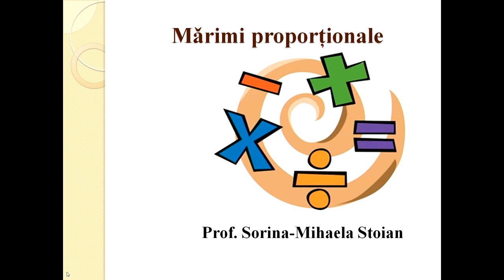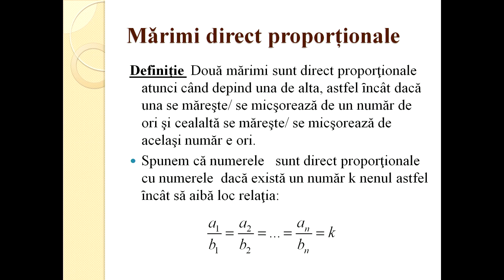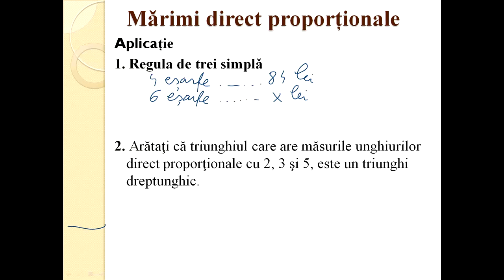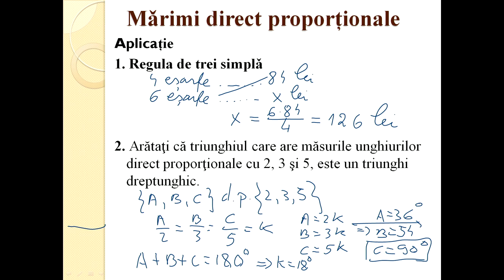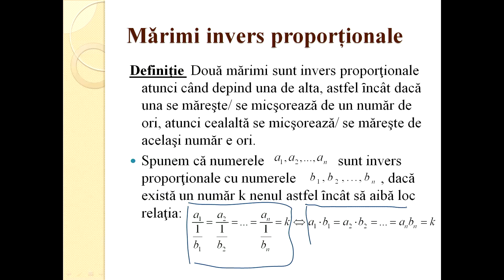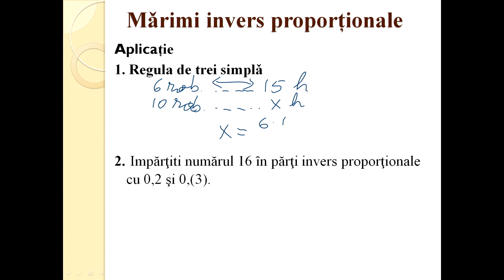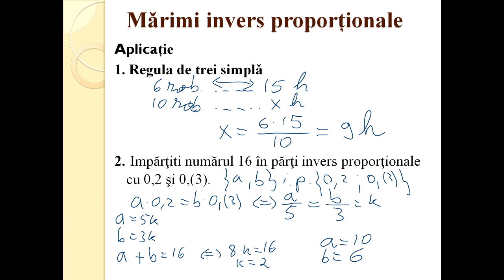Matematica Gimnaziu Marimi proportionale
Două mărimi variabile sunt direct proporționale, dacă depind una de cealaltă, astfel încât dacă una crește de un număr de ori, atunci și cealaltă crește de același număr de ori. Între două mulțimi finite de numere se stabilește o proporționalitate directă, dacă și numai dacă se poate forma un șir de rapoarte egale, astfel încât mulțimea numărătorilor rapoartelor să fie una din mulțimi, iar mulțimea numitorilor rapoartelor să fie cealaltă mulțime.